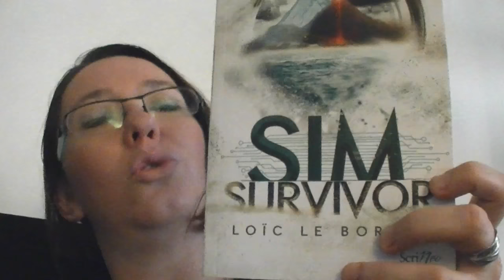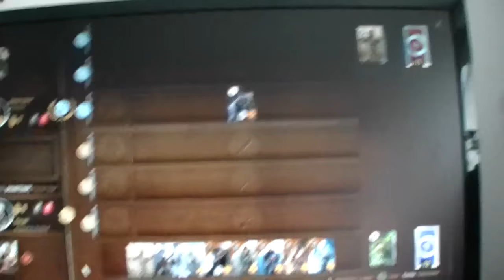Vlog 9 | Medievales Cremieu 2016 et point lecture !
Un petit Vlog pour vous montrer ma journée du dimanche 11 Septembre. Au programme : point lecture et fête ! Je ne suis pas encore bien équipée ni très pro sur les vlogs, mais c'est en faisant que je m'améliorerai :) J'espère quand même que ces petites immersions en salons/ fetes avec moi vous plaisent!

★ Livres cités
Yze et le palimpseste de Florent Marautté
Le sorceleur 0.5 : La saison des orages

★ Me contacter

A bientôt!
Hélène